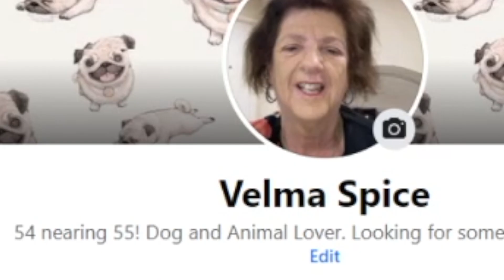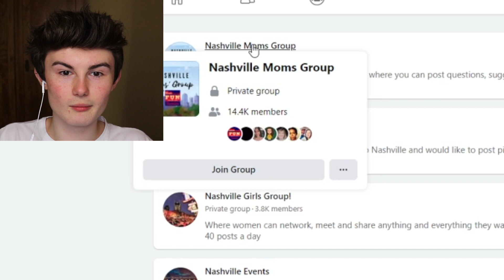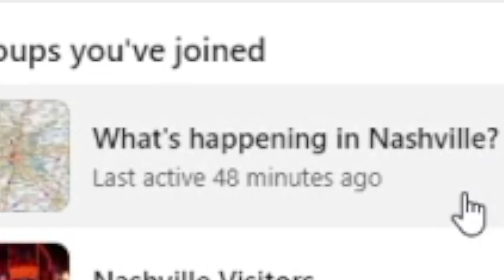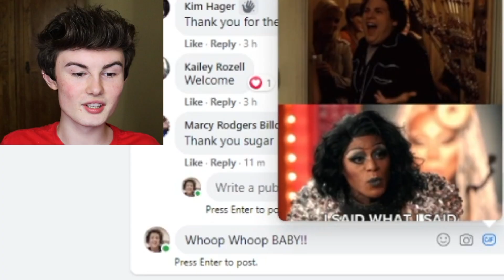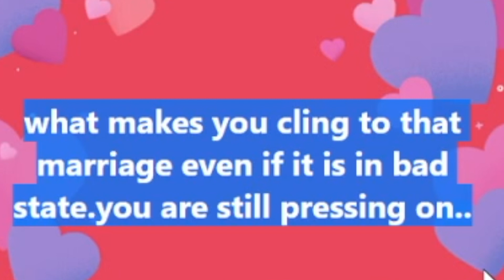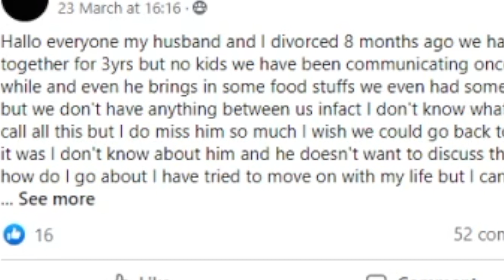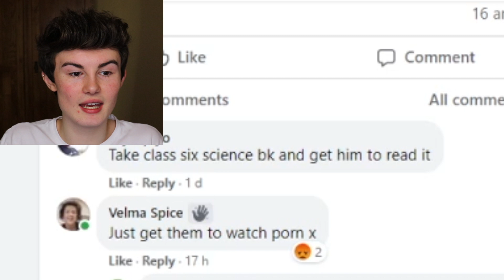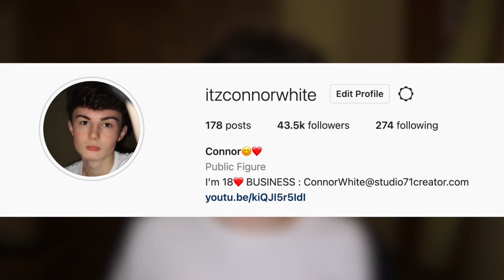Trolling Facebook Groups As A KAREN